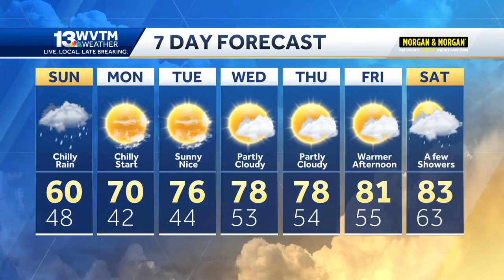Rainy first half of the day Sunday, Very chilly all day long